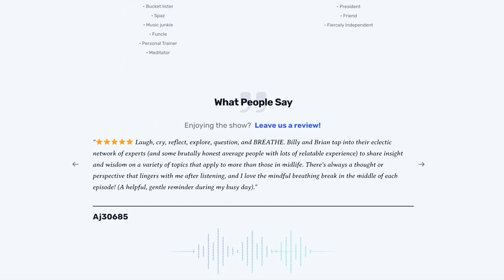Episode 88--Strength at Every Angle with Venus Lau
In this week’s episode, Billy talks with Venus Lau a mindful movement coach, fitness trainer, sports performance coach, fitness model, and former NCAA Division I athlete with over 15 certifications ranging from National Academy of Sports Medicine, Animal Flow, Yoga Alliance, kettlebell, TRX, breathwork, & more. Venus values strength at every angle and adaptability, so we can move to live with an incredible body, mind, and soul.

Billy and Venus discuss:
–How this idea of “strength at every angle” goes beyond just the body
–What life events shaped the person she is today
–How she got into personal training specializing in mobility and flow
–Why it is so essential to incorporate flow and mobility into our workout routines, especially as we get older
–Why are passions the outcomes of your strengths and not a driving force

If you liked this episode, check out these episodes as well:
Episode 6--Putting in WURK with Personal Trainers Maurice Buchanan and Daleco James of WURK Gym, Part 2
Episode 50--Putting Your Healthiest Foot Forward with Endurance Athlete and Personal Trainer Aaron Boike
Episode 48--Reinventing Your Relationship with Your Breath with Kolin Purcell and Anna Schlegel, Part 1
Episode 49--Reinventing Your Relationship with Your Breath with Kolin Purcell and Anna Schlegel, Part 2

Thank you for listening to The Mindful Midlife Crisis!
We hope you enjoy this week’s episode!
If this episode resonates with you, please share it with your family and friends.

Sign up for our newsletter!  We send out new guided meditations each Sunday!

Facebook: The Mindful Midlife Crisis Podcast

Please leave us a 5-Star Review!  Doing so helps other people looking for a podcast like ours find it!

We hope you enjoy this week’s episode! If you’re really feeling gracious, you can make a donation Your donations will be used to cover all of our production costs. Thank you so much!